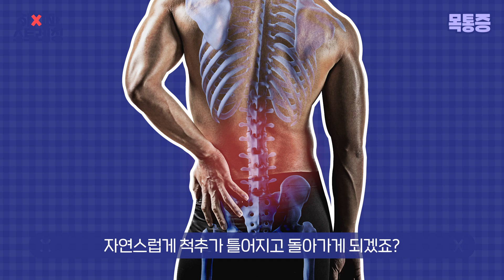피곤하다고 엎드려자기? 목관절 뿐만 아니라 척추도 휠 수 있어요. 절대 하지마세요. [ep.15 견갑거근압박스트레칭]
하지마스트레칭 ep.15 견갑거근압박스트레칭

피곤한 직장인과 학생들 책상에 엎드려서 잠깐 자는 쪽잠 5분!
이 쪽잠이 여러분의 목과 허리건강에 최악이라는 사실 알고 계셨나요?
의자에 엎드려서 자는 경우 누워서 자는 경우보다 척추에 2배이상 부담이 가고
틀어지는 경우 경추정렬의 변형까지 일으킬 수 있는데요.

그렇다면 이렇게 피로로 고생하는 분들을 위해
목통증에 좋은 스트레칭은 무엇이 있을까요?
바로 견갑거근압박스트레칭입니다. 어떤 체조인지 궁금하시다면?
모두 영상 끝까지 시청해주세요 :)

♥ 바쁜 당신을 위한 타임 스탬프 ♥
00:00 영상시작
00:29 목통증 악화시키는 동작은 무엇일까요?
01:30 목통증을 완화 시킬 수 있는 체조 (견갑거근압박스트레칭)